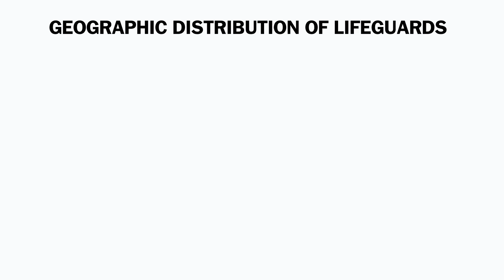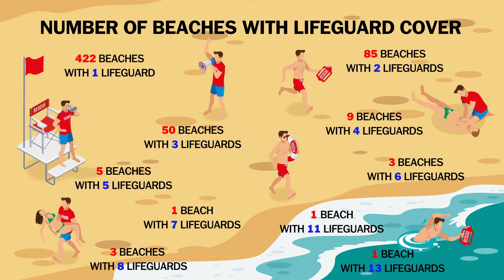Lifeguard Coverage for 2023-Safe Water Sports